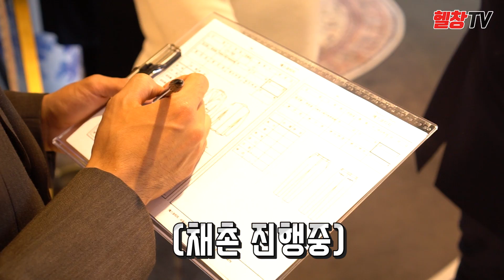운동남 수트 스타일 팁! 운동남들에게 가장 잘 어울리는 정장 스타일은?! 🕺🏽💪🏼 (이태리VS영국VS미국)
아메리칸 헤리티지를 담은 일상복!
운동남들을 위한 일상복은 '에스골든' 제품입니다

식단관리의 시작과 끝 랭킹닭컴!

각종 헬스장비 및 보조기구 인터넷 최저가 구매!